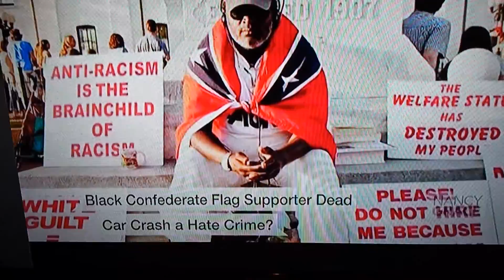Alex Sanchez on Nancy Grace Black confederate flag Supporter Dead